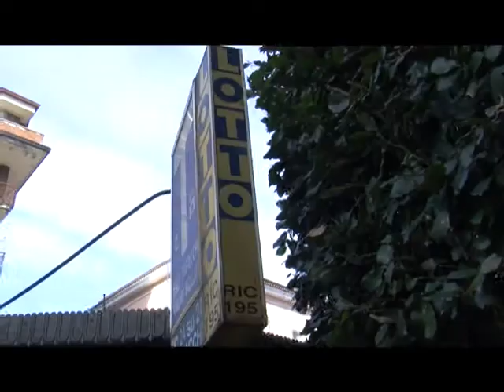Piazza Libertà, si parte. I commercianti ''Sarà battaglia''/SONDAGGIO